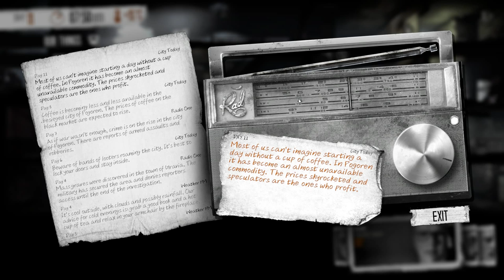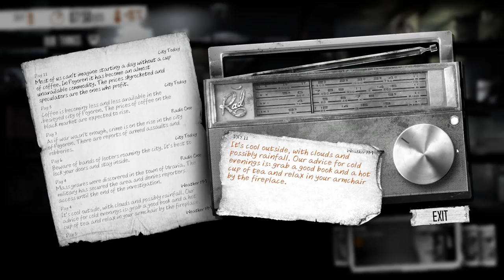This War of Mine (Ep. 5)